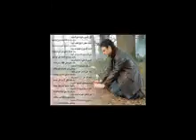اولاد الجويني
الغربة